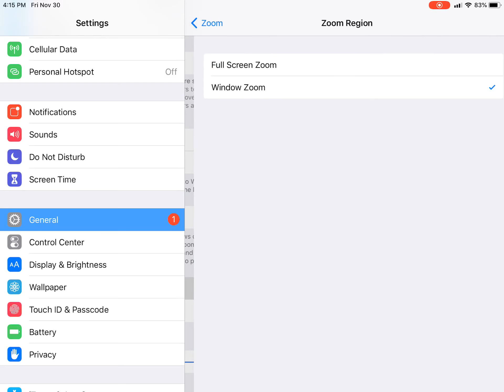Tutorial on how to do Fortnite mobile stretch!